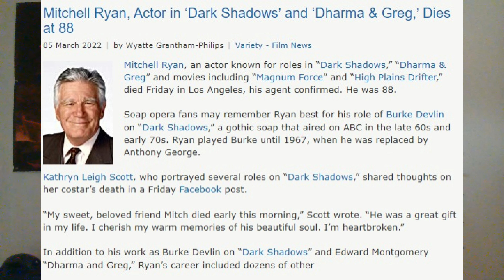Weekly News & Updates - Halloween 6: Curse of Michael Myers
Mitchell Ryan R.I.P.